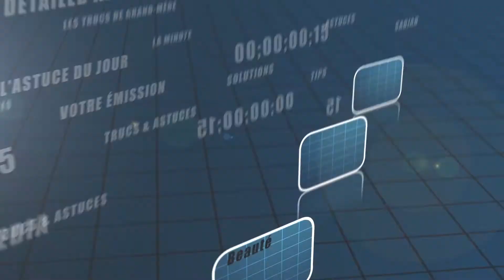Trucs et astuces - Comment avoir une tarte brillante?